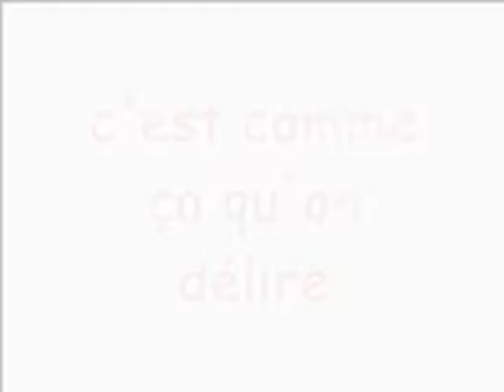maeva valescure 2007